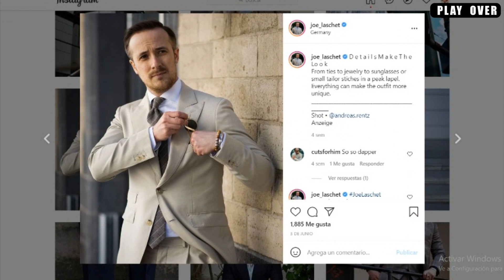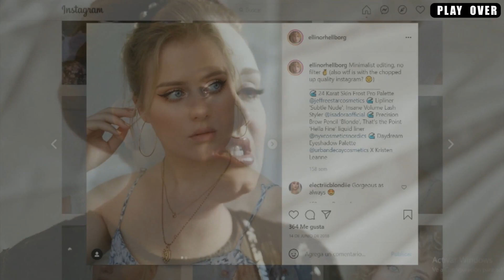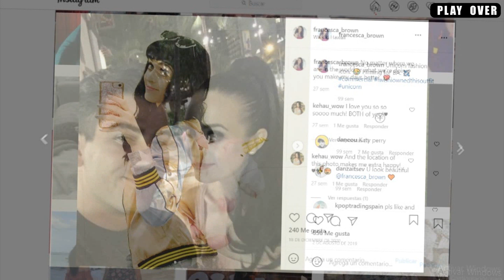Estos FAMOSOS tienen un DOBLE en otro lado del MUNDO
A veces, por casualidades de la vida nos encontramos con personas que tienen cierto parecido con nosotros. Y estadísticamente, es muy probable que en algún parte del mundo haya alguien exactamente igual a ti.
Imagínate ser idéntico a algún famoso.
Este es un vídeo sobre personas que se parecen a famosos.

Contenido
Johannes Laschet y Ryan Gosling
Ellinor Hellborg y Adele
Leonardo Dicaprio y Konrad Annerud
Katy Perry y Francesca Brown
Ed Sheeran y Ty Jones
Jimmy Fallon y Mahir çayan